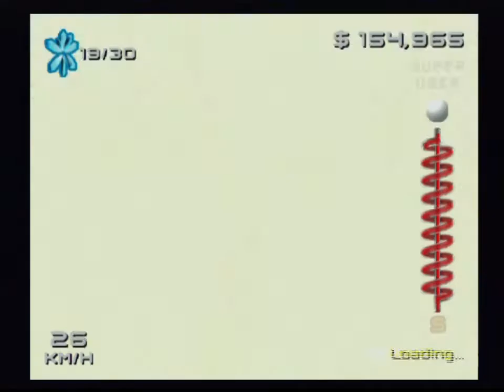Let's Play SSX 3, ep 17: The actual last of Peak 1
Kind of forgot what went on in this episode when I titled the last one.